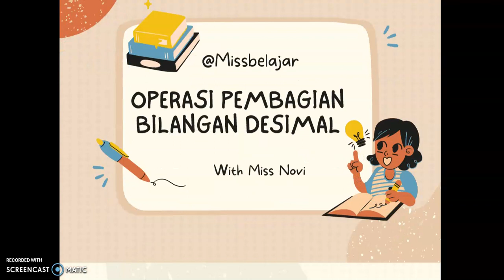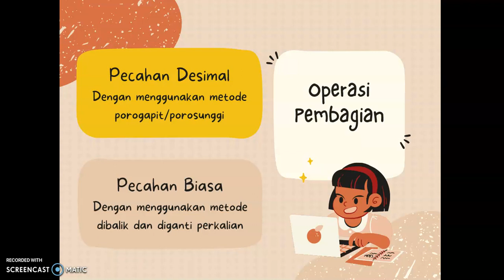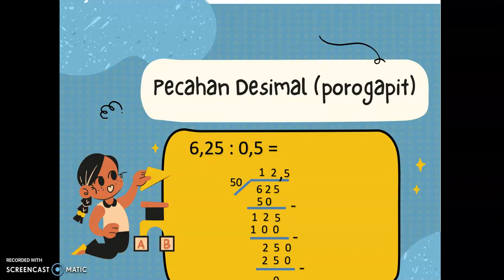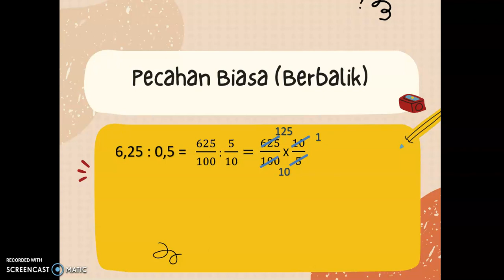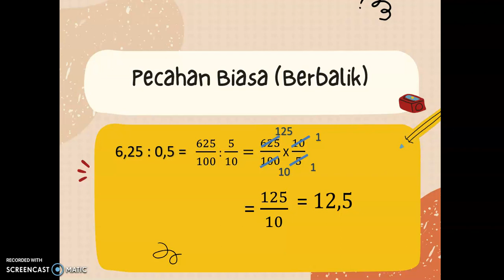YUK BELAJAR OPERASI PEMBAGIAN BILANGAN DESIMAL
Video ini menjelaskan tentang operasi pembagian bilangan desimal